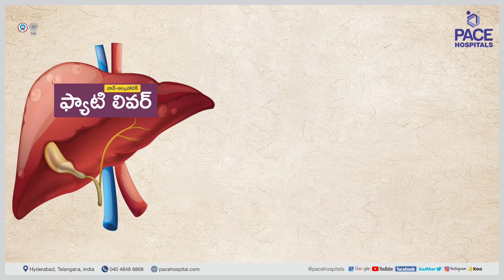Role of surgeon in Fatty Liver Disease | ఫ్యాటీ లివర్ వ్యాధిలో సర్జన్ పాత్ర ఏమిటి?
Also Know: fatty liver disease in telugu | fatty liver problems in telugu | fatty liver disease in telugu | fatty liver video | Role of surgeon in Fatty Liver Disease

✅ Fatty Liver Disease Telugu (ఫ్యాటీ లివర్ డిసీజ్)

ఫ్యాటీ లివర్ డిసీజ్ సమస్య కాలేయంలో కొవ్వు అధికంగా చేరడం వాళ్ళ వస్తుంది. ఇది ప్రపంచంలో అత్యంత సాధారణ కాలేయ వ్యాధి, ఇది ప్రపంచవ్యాప్తంగా 25% మంది పెద్దలను ప్రభావితం చేస్తుంది.

కొవ్వు కాలేయ వ్యాధి (FLD)లో రెండు ప్రధాన రకాలు ఉన్నాయి  (Type of Fatty Liver Disease Telugu):

🔶 ఆల్కహాలిక్ ఫ్యాటీ లివర్ డిసీజ్ (AFLD)
🔶 నాన్-ఆల్కహాలిక్ ఫ్యాటీ లివర్ డిసీజ్ (NAFLD)

✅ Fatty Liver Symptoms in Telugu (ఫ్యాటీ లివర్ లక్షణాలు)

కొవ్వు కాలేయ వ్యాధి తరచుగా ప్రారంభ దశలలో ఎటువంటి లక్షణాలను కలిగి ఉండదు. అయితే, పరిస్థితి అభివృద్ధి చెందుతున్నప్పుడు, ఈ క్రింది లక్షణాలు సంభవించవచ్చు:

🔶 ఎగువ కుడి పొత్తికడుపులో నొప్పి లేదా అసౌకర్యం
🔶 ఆకలి లేకపోవడం
🔶 బరువు తగ్గడం
🔶 అలసట
🔶 ముదురు రంగులో మూత్రం రావడం మరియు చర్మం, కళ్ళు పసుపు రంగులోకి మారడం (కామెర్లు)
🔶 కాళ్లు, చీలమండలు మరియు పాదాలలో వాపు
🔶 సులభంగా గాయాలు కావడం
🔶 దురదతో కూడిన చర్మం

and-treatment

Related: fatty liver, fatty liver disease Telugu, fatty liver Telugu, fatty liver in Telugu, fatty liver problems in Telugu, fatty liver lakshanalu, fatty liver symptoms in Telugu, fatty
liver symptoms, fatty liver disease symptoms Telugu, fatty liver treatment in Telugu, fatty
liver disease cause in Telugu, reason of fatty liver, fatty liver disease treatment Telugu,
fatty liver diet in Telugu, fatty liver disease diagnosis Telugu, fatty liver disease test
Telugu, fatty liver food diet Telugu, prevention of fatty liver, hepatology, hepatologist, pace hospitals, Hyderabad